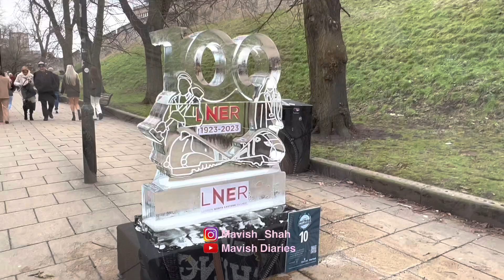Bestie's Birthday - Garvisha Vivek Tiwari ❤️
Hiya !!! I went to celebrate my Bestie's birthday to York the whole trip was sponsored by her 😛 she is an extremely rich women may Allah give her more so I can always enjoy sponsored trips 😜 Please dont forget to like and subcribe her channel she posts amazing content . Thankyou